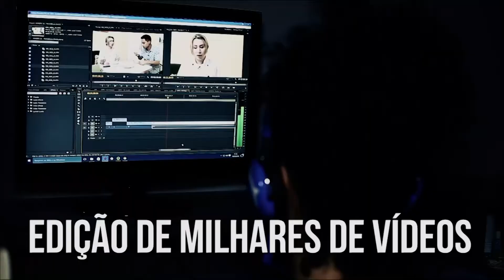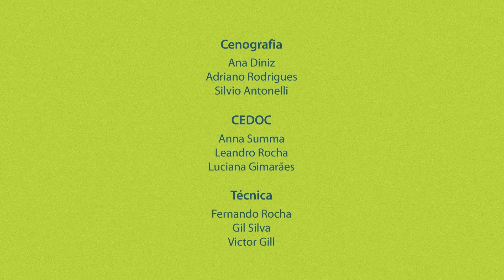O morador de rua e as diferentes realidades espirituais | Dualidade | Parte 2 (08/01/2018)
O morador de rua e as diferentes realidades espirituais. O que leva um indivíduo a viver nessas condições? Todos eles têm a sua história e motivos que os levaram a viver esta vida. De que forma a sociedade pode ajudá-los? Até que ponto os espíritos podem influenciá-los tanto de forma positiva quanto negativa? Assista agora, no Dualidade!